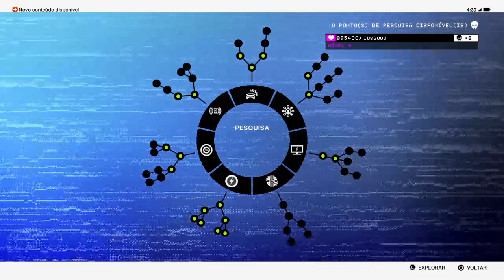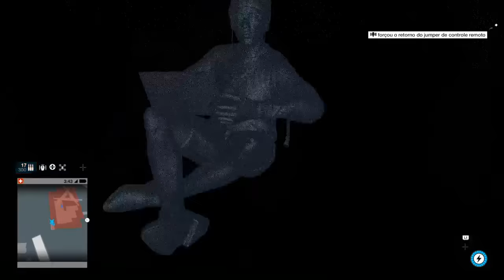AO VIVO DUVIDO VOCE ME HACKEAR !!! Golias Aperte O Play 2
🎮 PSN´S PS4 "APERTEOplay" E TAMBÉM "GOLIASCAO"

👍JA DEIXE SEU LIKASSO ! PRA FORTALECER
🔔 FAVORITE O CANAL CLICANDO NO SININHO

-OBRIGADO E ATÉ +
-HAA ME AJUDA AI HOO ? - AQUI É GOLIAS POHHH !!! KKK

🎧 Musicas do youtube:
HANDS WAY UP GUNNAR OLSEN HIP HOP E RAP
SUDDENLY OTIS MCDONALD HIP HOP E RAP
VOLCANO TRAP GUNNAR OLSEN HIP HOP E RAP
STANDING HERE HIP HOP E RAP SILENT PARTNER
PARK BENCH GUNNAR OLSEN HIO HOP E RAP
VINDICATED ETHAN MEIXSELL ROCK
TRESPASS - GUNNAR OLSEN HIP HOT
Going_Going_Gone cointry
Haus_Guest DANCE
Cielo HIP HOP
Get_Back SOUL

INGLES
-HEY GUYS !!! OKAY WITH VCS? WELCOME TO GAMING CHANNEL, TUTORIAL AND GAD GATS! -LET'S PLAY TOGETHER ? And FAVORITE PRA NOT LOSE ANY NEW! -ja LEAVE YOUR LIKASSO! + FEEDBACK! I'LL BE VERY THANKFUL ! -ESPALHE PRA GENERAL, IN SHARING NETWORKS SO HELP ME TO OUR FUN DISCLOSE!
- SIGN UP AND FAVORITE CHANNEL BY CLICKING ON THE CELL bell CASE OR NOTIFICATION SETTINGS IN CASE AND TABLET PC PRA NOT LOSE ANY NEW !!!
ESPANHOL
-Y Yo PERSONAL !!! Bien con VCS? BIENVENIDOS AL CANAL DE JUEGOS DE AZAR, tutorial y GAD AGCS! Vamos a jugar juntos? Y FAVORITO PRA NO PERDER CUALQUIER NUEVO! -Ja DEJE SU LIKASSO! + COMENTARIOS! Estaré muy agradecido! -ESPALHE PRA GENERAL, EN REDES uso compartido para que me ayudan a nuestra diversión DIVULGAR!
- Regístrate y CANAL FAVORITO haciendo clic sobre el caso o notificación campana CELULAR AJUSTES EN CASO Y TABLET PC PRA NO PERDER CUALQUIER NUEVO !!!